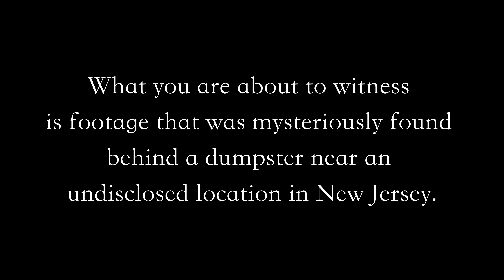Aurin // "Over It" // Official Music Video // Hard Rock & Metal // REAL ALIEN ABDUCTION FOOTAGE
Fed up with the daily grind? Hate your job? Want to be taken by aliens instead? Listen here!!

Aurin - Over It (Official Music Video)

Lyrics:

I'm so over it
Out of patience and it's wearing me down
Like a time bomb ready to explode
Cause I can't wait to go the fuck home
And get the fuck home

I'd rather be on Netflix, Xbox
Doing fucking make-up
TikTok, horror movies
Take a nap or smoke a doobie
Living life at my own pace
Cleaning out my storage space
Crank the noise and take a drive
Remind myself that I'm alive
Before the world eats me up

Goddamn, it's five a.m.
Another day another dollar just to pay the man
Who's stopping me from being what I am
I'd rather call out so I can
Go down to the Jersey Shore
Look at homes I can't afford
Stay out late with my friends
And hope to get taken by aliens
Because this world kind of sucks

If I die tomorrow would I have any regrets?
(Have regrets)
Does it really matter if I pay off all my debt?
(All my debt)
Further down the rabbit hole is where the story ends
(Story ends)
I may not be happy, but I can sure pretend
I can pretend
I can pretend

But I'm over it
Before the world beats me up

Video Produced By: Jake Salazar of Fall of the House Productions
Photography By: John Campsie of John MC Media

Produced, Engineered & Mixed By: Andrew Wayne